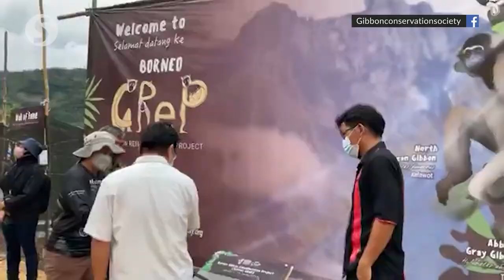Music to our ears: Rescued 'singing apes' now in care of Sabah's new gibbon rehab centre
Five rescued gibbons have been sent to recover under Sabah’s first gibbon rehabilitation project set up recently in Kg Kiau Nulu, Kota Belud, Sabah.

These North Bornean gibbons (Hylobates funereus) were initially kept as pets and are now in the care of the Gibbon Conservation Society (GCS).